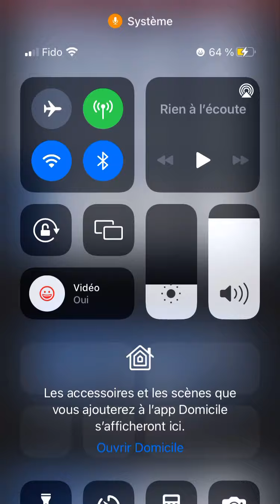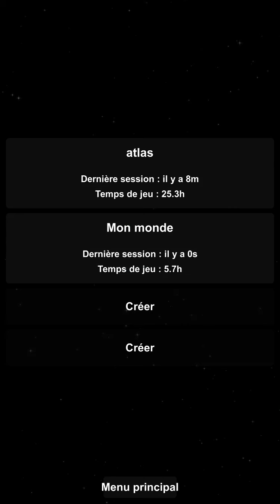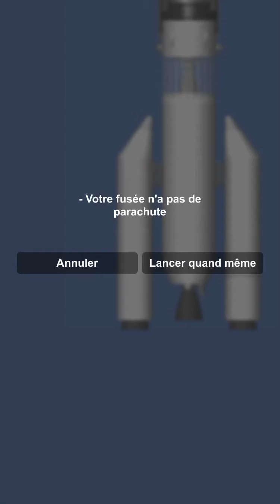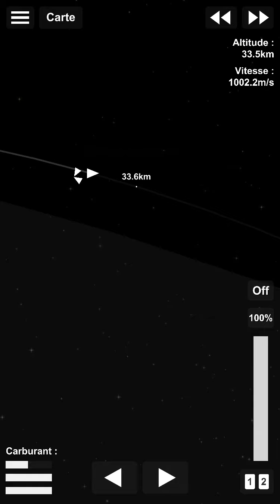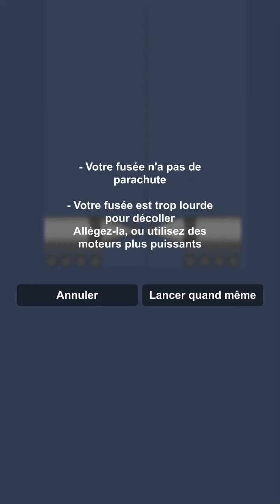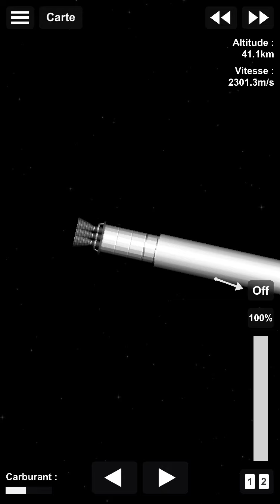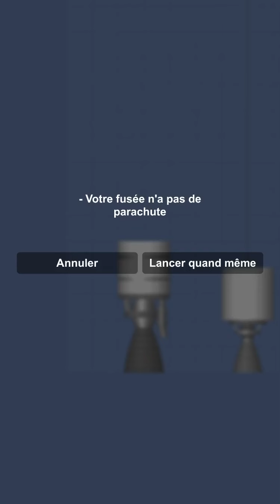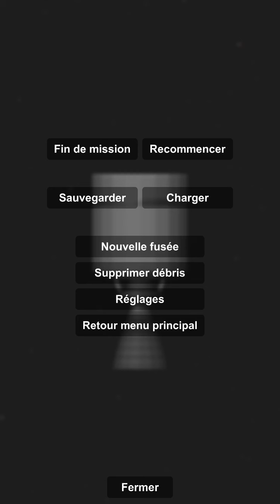On construit une tour de lancement. (SFS) / chouaib science